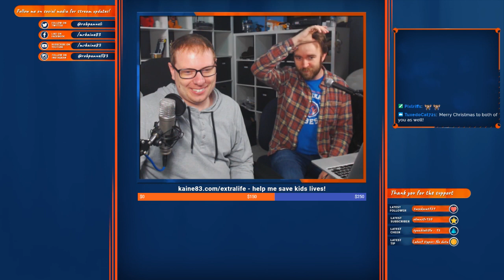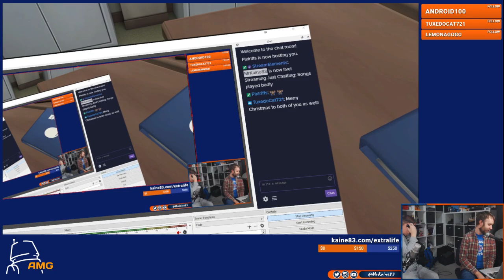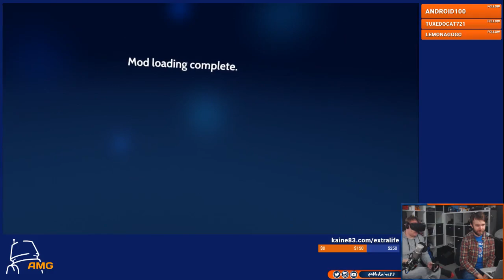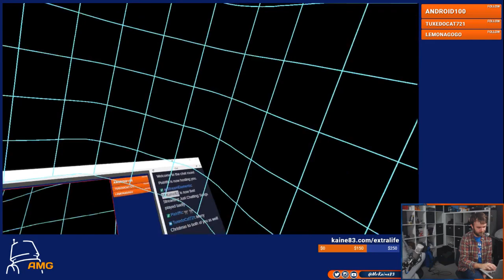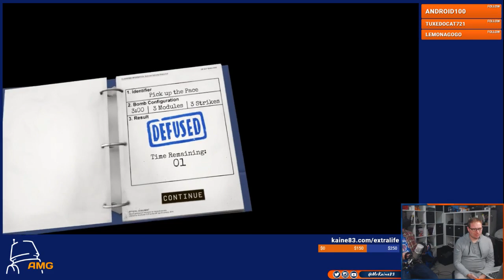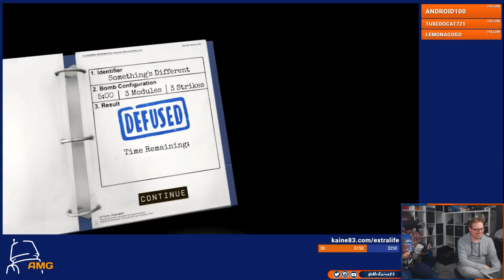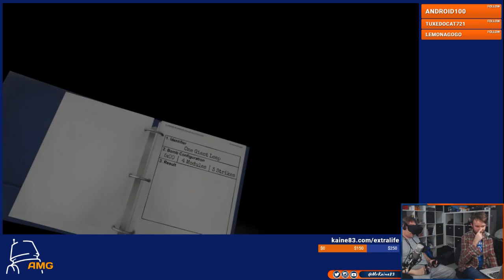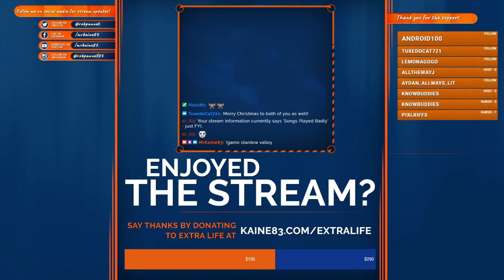Virtual Bombs! // Keep Talking & Nobody Explodes Feat. @pixlriffs // Livestream Replay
Like my videos? then you'll love the rest of the AMG crew